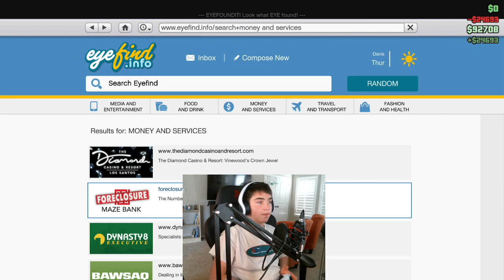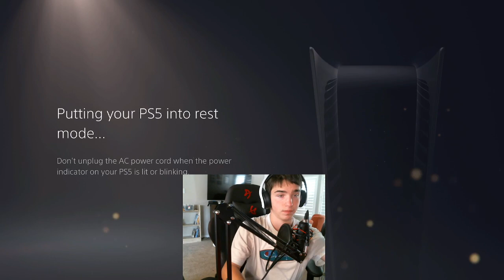gta5 no editing